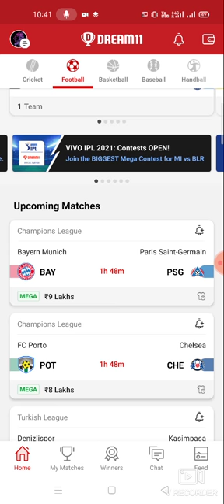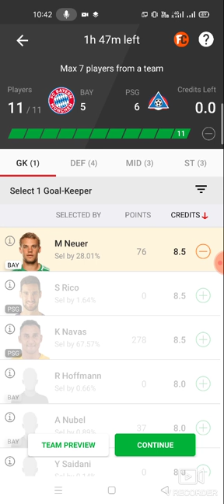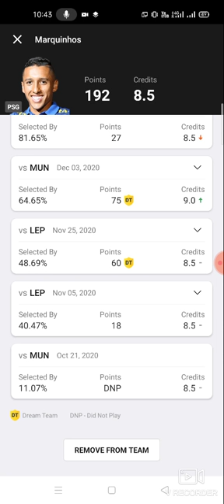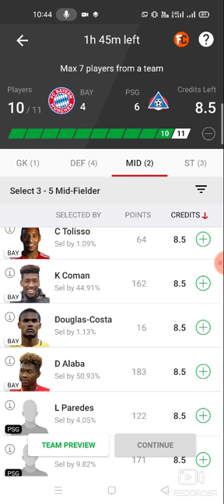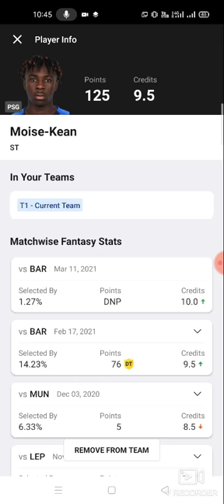BAY vs PSG Football team prediction Dream11 win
1. This analysis  is based on my

2.Dream11 takes great care to comply with all central and state legislation in India to ensure that  users are fully protected. Every contest on  platform is carefully designed to comply with applicable statutes and regulations in India.

Thanks bay vs psg
bay vs psg dream11
bay vs psg dream11 prediction
bay vs psg prediction

latest cricket match prediction latest football match prediction how to win grand league small league in dream11 win win win win published by ABROCKZZ

TELGRM ABROCKZZ GRP 👇

own risk"